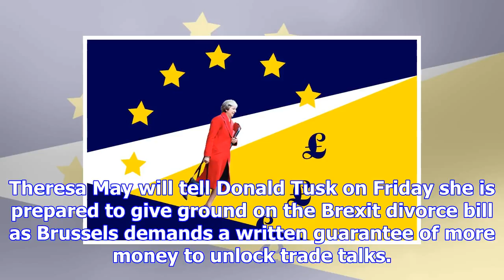May bid to break brexit impasse as she tells brussels she's prepared to give ground on divorce bill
Theresa May will tell Donald Tusk on Friday she is prepared to give ground on the Brexit divorce bil...